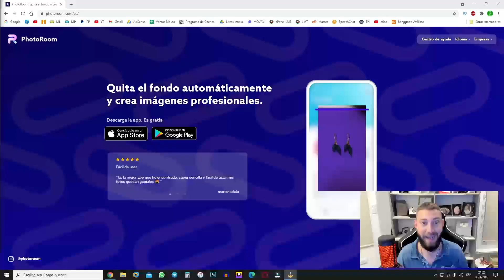✅ Como BORRAR el FONDO de una IMAGEN (Android y iPhone) | SUPER FACIL! [2021]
👇 INFORMACIÓN  👇
Conviértete en miembro de este canal para disfrutar de ventajas:
Te regalo un DESCUENTAZO.. Compra todos mis productos en mi tienda! (con un descuento, utilizando el cupón lamanotecno)